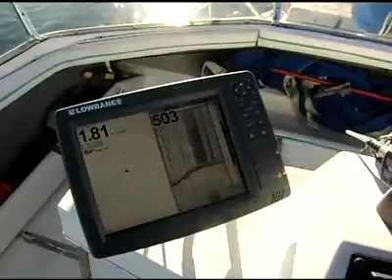Shark Fishing with Jimmy Flynn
Hold onto your rod... Bob heads to Halifax, Nova Scotia to fish for Shark. Comedian Jimmy Flynn joins Bob aboard Blue Shark Charters for this heart-stopping day of fishing on the Atlantic.